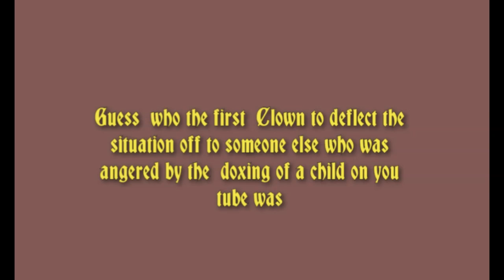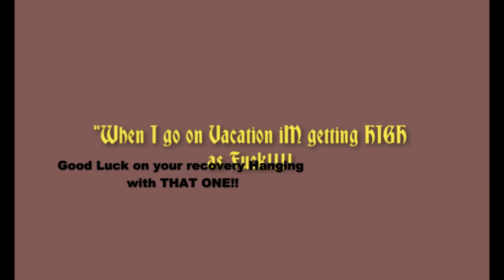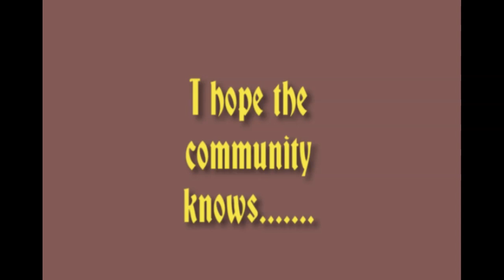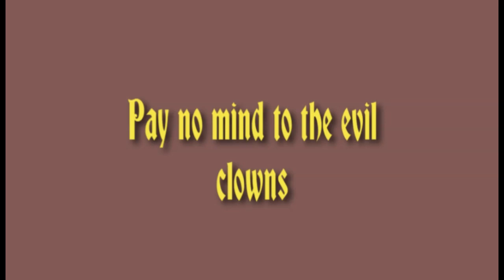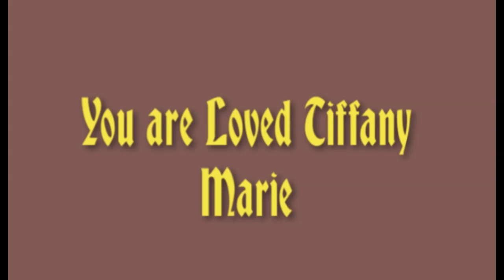Love for Tiffany Marie and Cindy